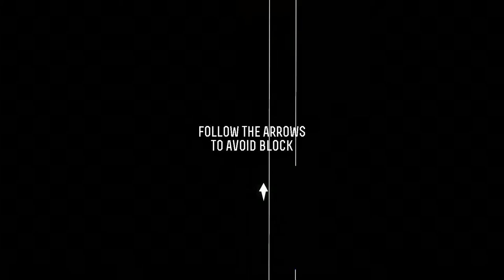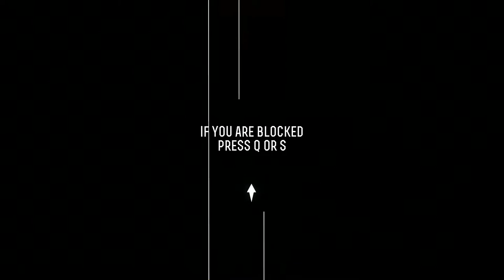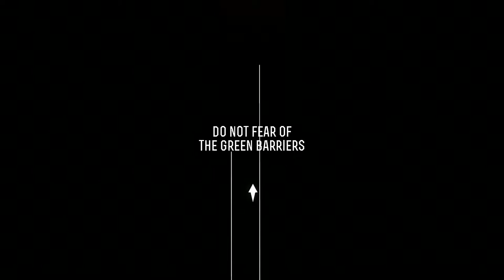Super Fast Reflexes! | Barrier X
Avoiding walls at super sonic speeds!